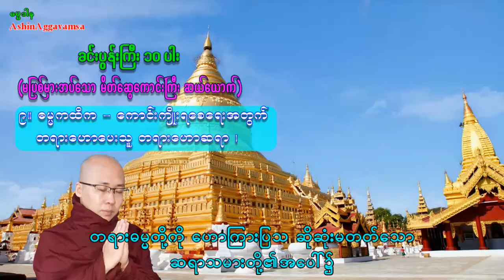ခင်ပွန်းကြီးဆယ်ပါးကန်တော့ခန်း - အရှင်အဂ္ဂဝံသ AshinAggavamsa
ခင်ပွန်းကြီးဆယ်ပါးကန်တော့ခန်း
AshinAgga
AshinAggavamsa